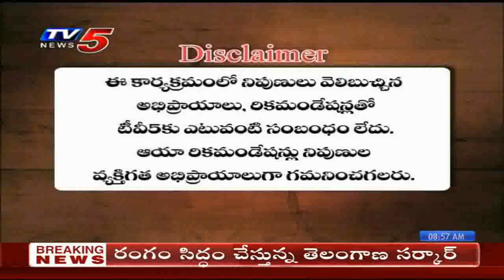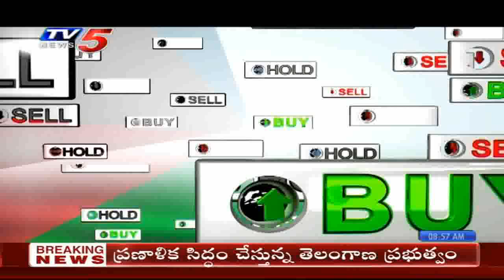7th February 2020 TV5 News Business Breakfast